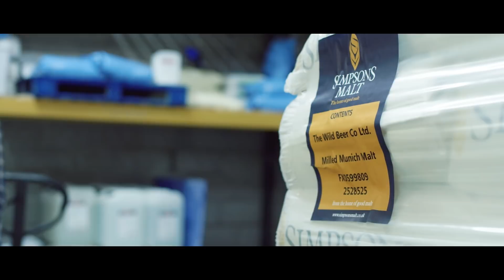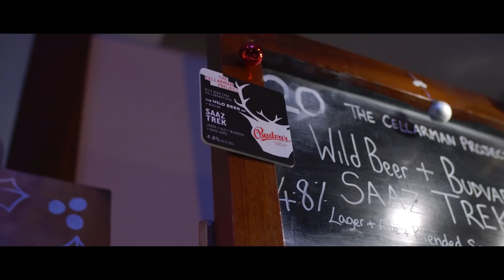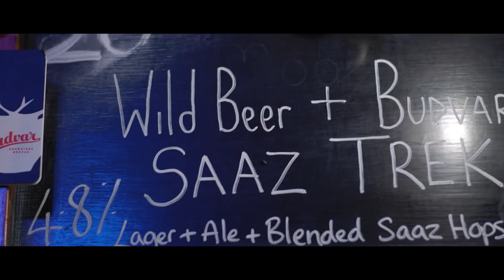BUDVAR x WILD BEER The story of Saaz Trek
For the first time in its history, Budweiser Budvar has collaborated with another brewery – Wild Beer Co – to produce a limited edition beer: SAAZ TREK.

With its name a nod to the Czech Saaz hop prominent in the finish, this is actually a dark beer that brings together two different brews – a dark lager and a dark ale – created from a blend of Czech and English ingredients and the breweries’ own house brewing yeasts. The recipe was developed over 6 months and a thousand miles and, as well as two different yeast, it brings together two different fermentations: one bottom, the other top. These brews are then blended and matured at Wild Beer Co. in Somerset to create a beer you’d never be able to make in one batch.

Fusing Budvar’s dedication to tradition and ingredients with the innovation and experimentation of Wild Beer Co, SAAZ TREK is a beer that boldly goes where no beer has gone before. Deep roasted tones with a balanced bitterness in the finish; crisp but with rich fruity notes – it’s unforgettably good.

Released in limited edition cask on 29 / 11 / 2018. Go find it. It's out of this world.